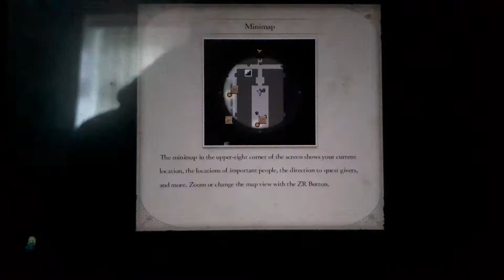Fire Emblem Three Houses [132] I miss them